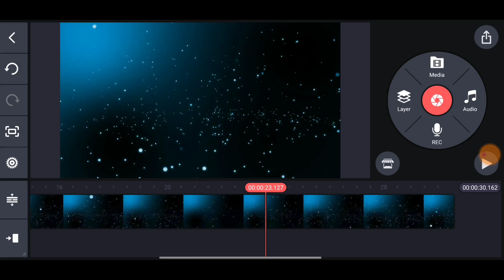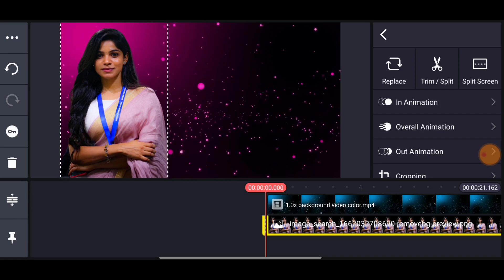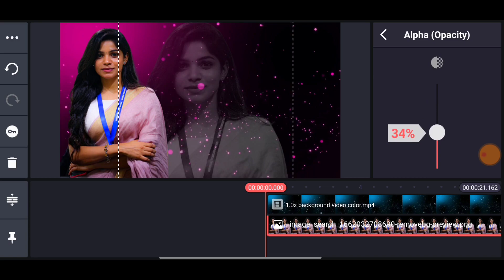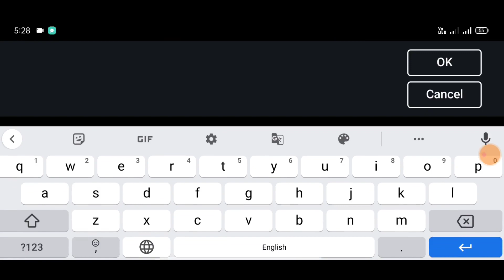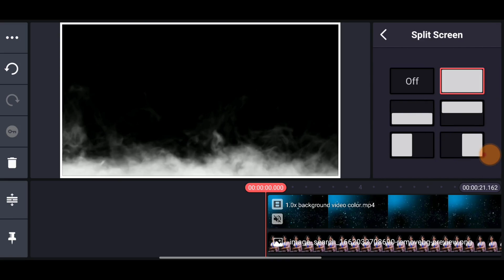Miss You WhatsApp Status Video Editing Kinemaster | status video editing in kinemaster